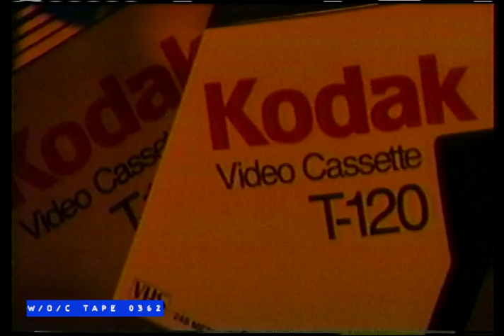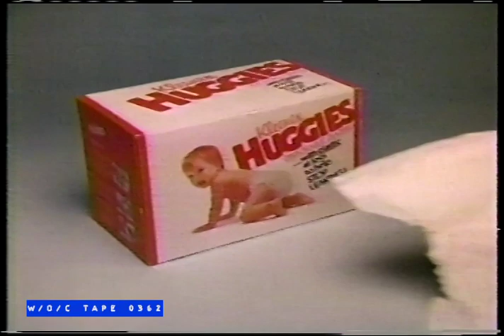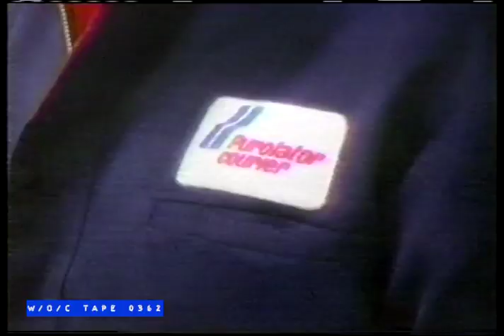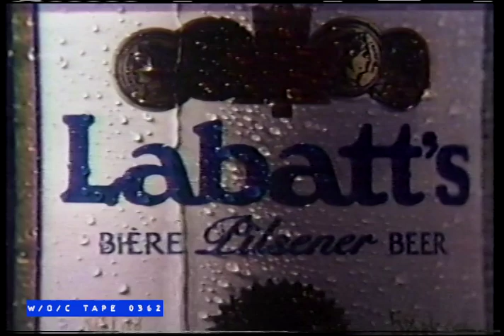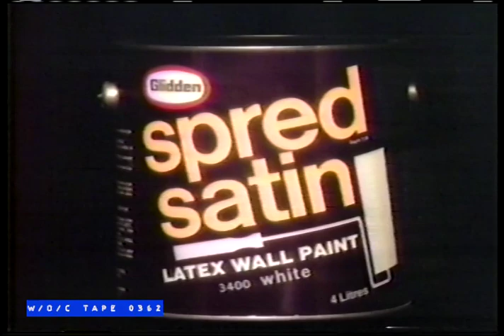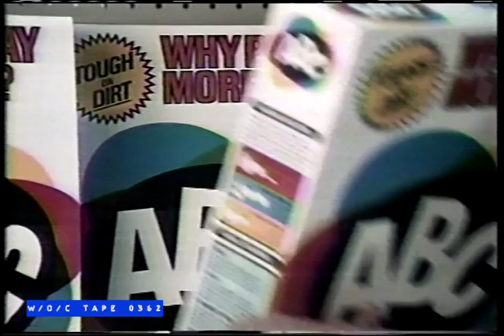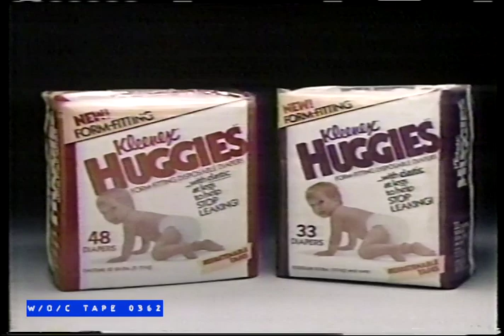WOC Tape 0362 Commercial Compilation - 1985